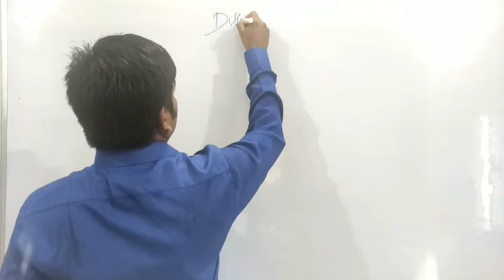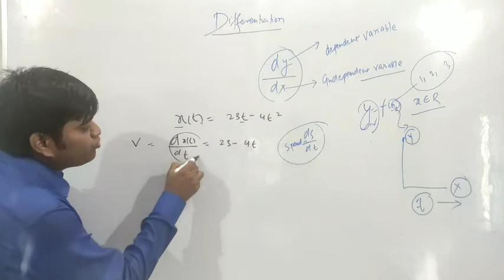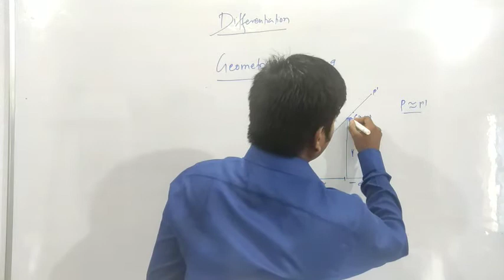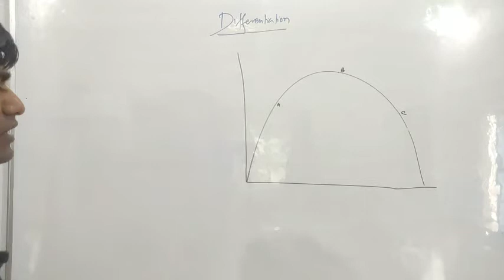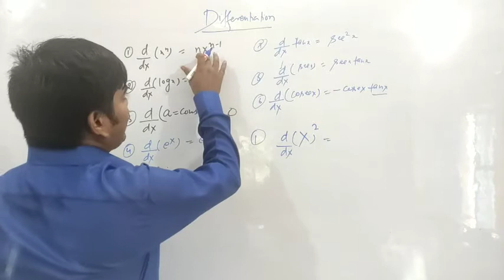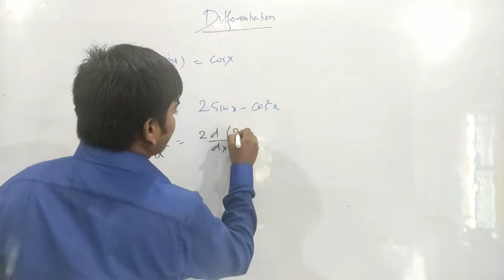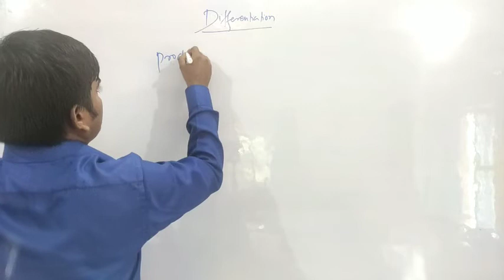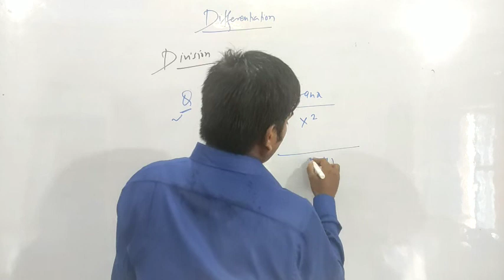Differentiation|| basic maths || class11|| JEE||NEET||BOARD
differentiation for physics